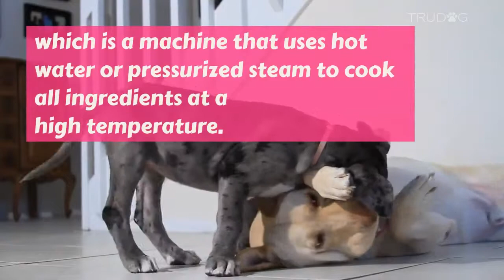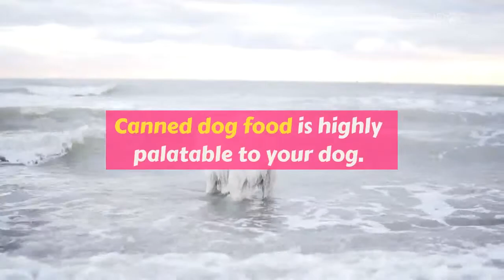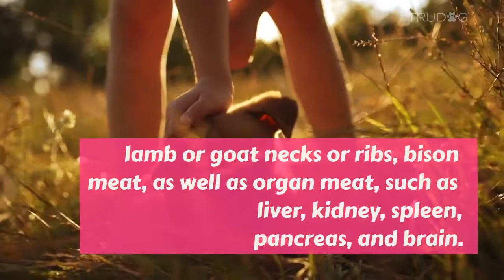How Dog Food Is Made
Your dog is your everything. So you want the best for them, of course. That includes food.

But there are so many dog foods available: dried, canned, home-cooked, raw, and freeze-dried raw (and not to mention the many different brands and varieties that are out there). To pick the best food for your dog to ensure they have the best health possible, it is important to understand how different dog foods are made and if they are optimal for your pup.